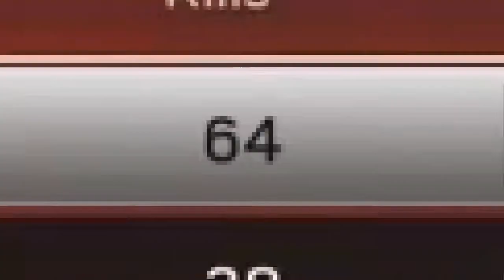I KILLED NINJA IN RAINBOW SIX SIEGE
WOAAHAHHHH

(Some cool stuff coming soon if I’m not lazy)

Shoutout to cheeseman and the Notorious E.G.G.